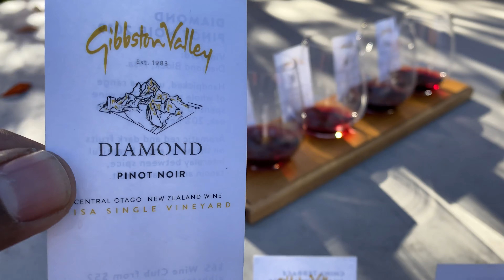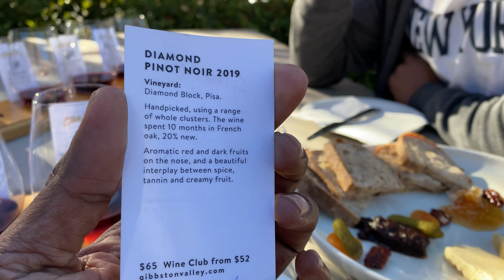GIBBSTON VALLEY WINERY RESTAURANT QUEENSTOWN NEWZELAND TOUR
GIBBSTON VALLEY WINERY RESTAURANT QUEENSTOWN NEWZELAND

Located just 25 minutes from Queenstown, Gibbston Valley Winery Restaurant merges our stunning surrounds with the elegant beauty of our wine and food.